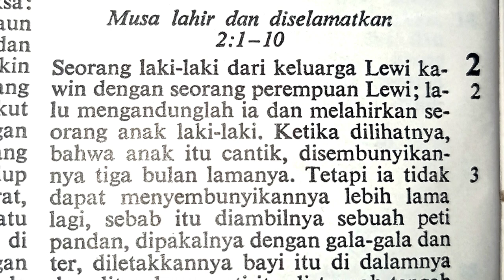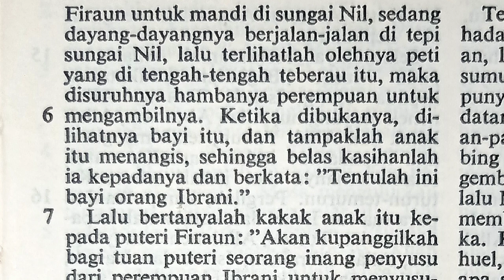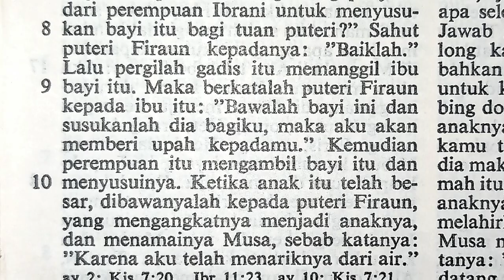Keluaran 2:1-10 Musa lahir dan diselamatkan | Kel 2:1-10 Perjanjian Lama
Musa lahir dan diselamatkan | Keluaran 2:1-10

Orang Israel ditindas di Mesir | Keluaran 1:1-22 | Perjanjian Lama

Terima kasih.